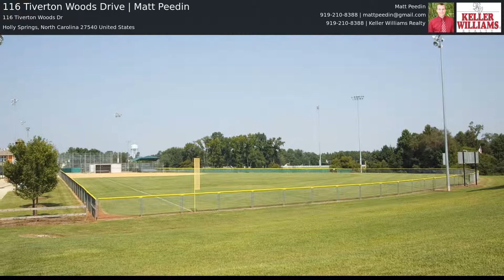116 Tiverton Woods Drive | Matt Peedin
Pristine 5 Bedroom Cul-De-Sac Home in Desirable Holly Springs Location. MANY recent updates including New Granite, New Laminate Floors, New Stainless Oven, New Bronze Lights/Knobs, New Water Heater, & Freshly Painted. Over Half of the Window Panes replaced. Features an Open Floorplan w/Formal Living/Dining & 1st Floor Bedroom. Upstairs, you'll find 4 Spacious Bedrooms including a Huge Master w/2 Walk-In Closets along with a Laundry Room. Large/Private/Fenced Backyard. Near Shopping/Restaurants. MUST SEE!